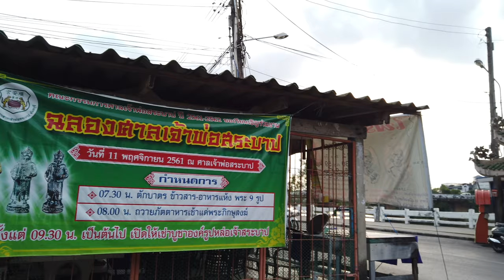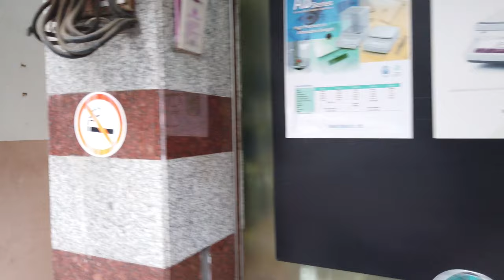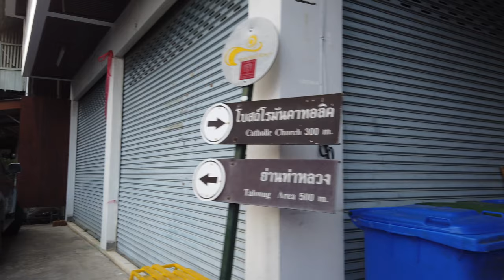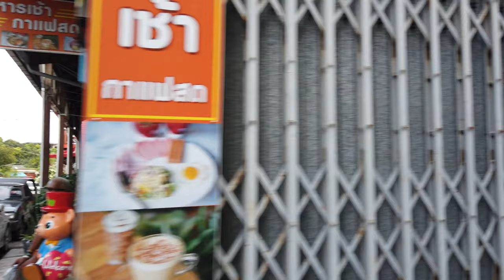Walking in CHANTHABURI / Thailand - 4K 60fps (UHD)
The small town of Chanthaburi in the east of Thailand is on the way to Koh Chang from Bangkok or Pattaya. The city is a bit known for the gems trade. There is a nice waterfront with restaurants overlooking the Chanthaburi River - good for one or two days to stay there.

We start the walk at the banks of the river, walk over the bridge into the older part of the city. There we check small side streets and cross over to Cathedral of Immaculate Conception - a catholic church. Back to the streets again we walk till the end and over the other other side once more for a look at the Chanthaburi waterfront as seen on the video thumbnail.